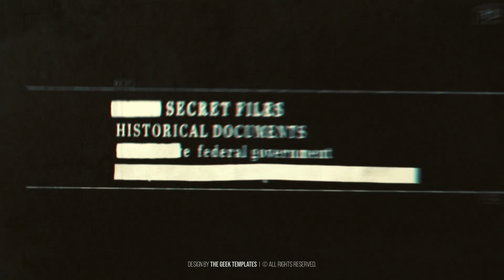After Effects Template - Microfilm Intro Videohive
Features:

Photos/Videos not included
Music not included (Click here)